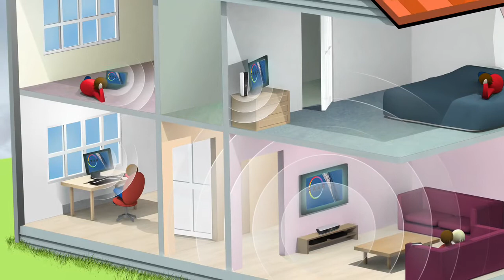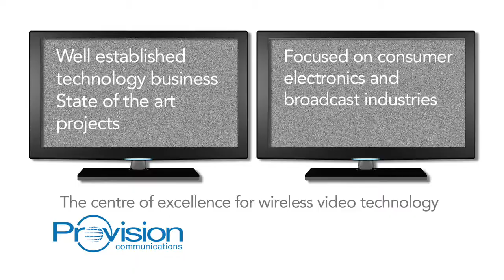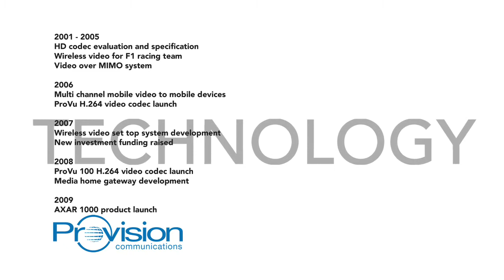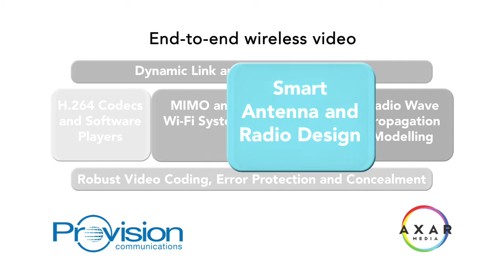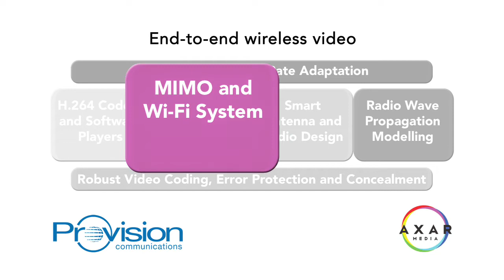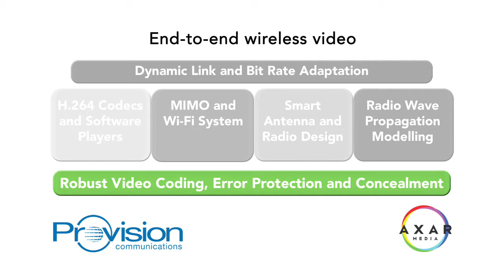AXAR Media launches the AXAR 1000 - wireless HD video across all rooms in the home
The AXAR 1000 is the ONLY standards based wireless HD video distribution system. H.264 AVC codecs and 802.11n wifi video allow the AXAR 1000 system to transmit high quality HD video across all rooms of the home to HDTVs (via AXAR receiver), Laptops and PCs (via the AXAR player).

The AXAR 100 is from AXAR Media - a division of ProVision Communications - the wireless video company. This presentation video introduces the AXAR 1000 series hardware and gives an insight into the technical challenges posed by distributing high quality video across all rooms - using patented error concealment, customised antenna designs and standards based techniques from ProVision founders Professors David Bull and Andrew Nix. More information available from AXAR Media and ProVision Communications.